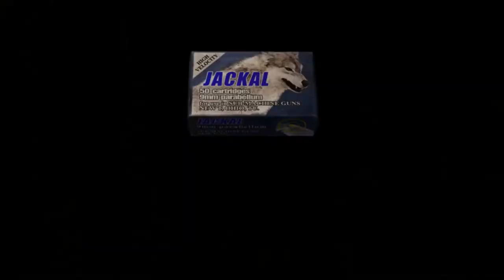Resident Evil 4 [PC] Walkthrough - The Big Cheese - BOSS FIGHT (+ LEON DIES!)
Resident Evil 4 [PC] Walkthrough - The Big Cheese BOSS FIGHT! (+ LEON DIES clip!)
Chief Bitores Mendez -- this man gave me nightmares!

From Resident Evil Wiki:
Father Bitores Mendez was a Catholic priest whose parish constituted an isolated, rural community in Spain. Mendez fell to the influence of bio-weapons developer and terrorist Osmund Saddler, who converted people to his cult as a means of control. Fr. Mendez led the initial hunt for USSTRATCOM agent Leon S. Kennedy, Ashley Graham, Dr. Luis Sera, and Ada Wong as they made their way through his village, but was ultimately killed as the four made their way into Salazar's castle. Some of Mendez's distinguishing characteristics included his imposing stature and trench coat, his artificial left eye, an extraordinary resistance to firearms, and superhuman strength. He was also a fluent English L2 speaker, and collected academic writings for his personal library.[1]

First Playthrough [Normal Mode]